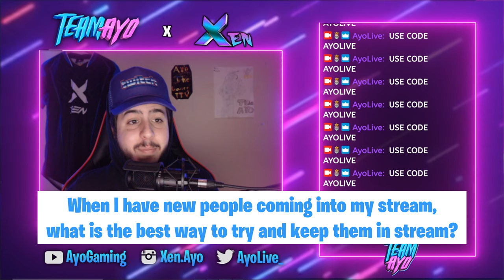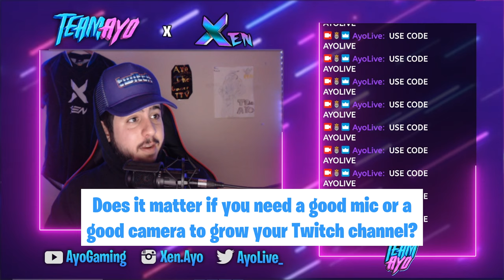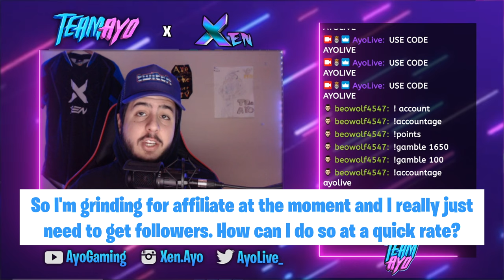GUIDE ON HOW TO GET VIEWERS ON TWITCH! GROW TO 30-50 VIEWERS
If you watch this entire video and apply the information given, I promise you your twitch channel would grow. Good luck and happy streaming!

IGNORE:
twitch safety council,
twitch deer,
twitch rivals,
twitches,
twitch drama,
twitch plays pokemon,
twitch council,
twitch and allison,
twitch adc,
twitch after effects,
twitch alerts,
twitch alert sounds,
twitch ad,
twitch aka,
a twitch parody cinematic,
a twitch a day,
a twitch streamer dies on stream,
a twitch in time,
a twitch parody cinematic reaction,
a twitch problem,
a twitch streamer calls me out for hacking,
a twitch parody cinematic bee hoon,
twitch beggars,
twitch battle royale,
twitch banned,
twitch bot,
twitch banner,
twitch begging,
twitch boss,
twitch best moments,
jon b twitching lure,
cardi b twitch,
invader v twitch,
trick2g lata b twitchcon,
bedrock twitch b 52's,
bdash twitch i'm good,
bdash x twitch,
twitchy b,
twitch clips,
twitch chat,
twitch cringe,
twitch council deer,
twitch chat plays,
twitchcon,
twitch channel points,
топ моменты с twitch,
monsta x twitch,
c'est quoi twitch,
cwalk twitch,
c'est quoi twitch prime,
sub twitch c'est quoi,
raid twitch c'est quoi,
twitch dancing,
twitch deergasm,
twitch deer clip,
twitch drops,
d&d twitch,
demolition d twitch,
d&d twitch edition,
initial d twitch,
d&d twitch overlay,
demolition d twitch highlights,
philly d twitch,
elena d twitch,
twitch emotes,
twitch ellen,
twitch ewok,
twitch emotes song,
twitch explained,
twitch elite skin,
twitch endgame,
twitch earthquake,
twitch funny moments,
twitch files,
twitch fortnite,
twitch followers,
twitch flash,
twitch fails girl edition,
twitch fart,
f in chat twitch,
f you twitch chat,
twitch f,
twitch f word,
twitchfm,
kun aguero twitch f,
twitch girl fails,
twitch gun,
twitch guide,
twitch gameplay,
twitch got talent,
twitch gang,
twitch girl gamer,
twitch green screen,
twitch highlights,
twitch how to,
twitch has talent,
twitch how to stream,
twitch hub,
twitch help,
twitch hacker,
twitch hype train,
twitch literally h,
h brace twitch wire,
twitch kya hai,
clips de twitch h,
twitch is my party,
twitch irl,
twitch infinity war,
twitch intro,
twitch invadervie,
twitch interview,
twitch is bad,
twitch is dying,
i twitch randomly,
i twitch a lot,
i'm good twitch,
i termosifoni twitch,
twitch jungle,
twitch jeopardy,
twitch jg,
twitch jungle guide,
twitch jterra,
twitch just chatting,
twitch jumpscares,
twitch jenna,
twitch knocking sound,
twitch karma,
twitch karaoke,
twitch katie,
twitch kate,
twitch knocking,
twitch komik anlar,
twitch kiss,
dr k twitch,
dr k twitch psychiatrist,
officer k twitch,
mr k twitch,
dr k twitch song,
twitch k pop,
twitch yayıncıları k pop,
twitch lol,
twitch league of legends,
twitch logo,
twitch lasagna,
twitch logo design,
twitch layout,
twitch lore,
twitch lingo,
l_ twitch,
twitch l underscore,
twitch rivals lol,
twitch gagner de l'argent,
twitch ifşa l,
l'empereur twitch,
l'animalerie twitch,
twitch moments,
twitch music,
twitch mods,
twitch montage,
twitch magic mike,
twitch mid,
twitch minecraft modpacks,
twitch.tv,
m.twitch tv,
twitch news,
twitch nerf,
twitch names,
twitch ninja,
twitch new skin,
twitch nightbot,
twitch notification sound,
twitch negligent discharge,
tic and twitch,
funny twitch n word,
randy orton twitch n word,
twitch n bomb,
twitch and folly,
destiny twitch n word,
twitch tv n word,
n words in twitch,
twitch overlay,
twitch overlay tutorial,
twitch on roku,
twitch overlay template,
twitch on ellen,
twitch obs,
twitch offline banner,
twitch on ps4,
i_o twitch,
how to stream on twitch,
como funciona o twitch,
pogo twitch,
como usar o twitch,
mixer or twitch,
youtube to twitch,
facebook gaming on twitch,
twitch perfect timing,
twitch prime,
twitch plays,
twitch panels,
twitch plays pokemon crystal,
twitch plays pokemon emerald,
twitch plays pokemon animated,
potasticp twitch,
miss_p twitch,
p.t twitch,
o ses twitch,
twitch p,
p word twitch,
twitchquotes,
twitch qr code,
twitch quarantine,
twitch queen,
twitch queasy,
twitch quality,
twitch qtcinderella,
twitch quiz,
twitch q,